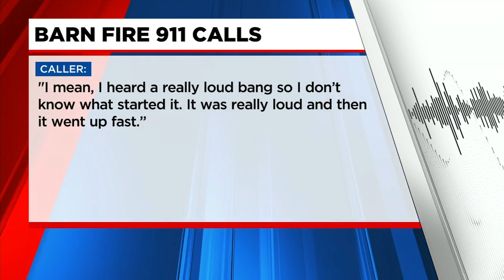Reward of $5,000 offered in arson investigation in Buncombe County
A $5,000 reward is being offered for information regarding the four barns set on fire.